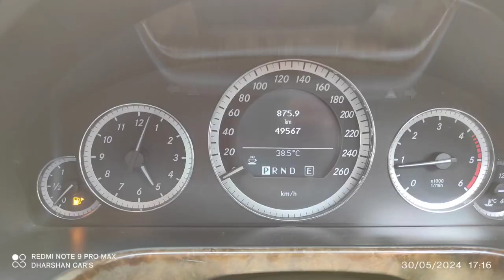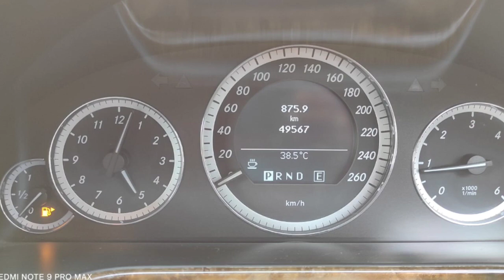Benz Used Car Sales, In Tamil Nadu India, Bala Car Sales, Buying Online Service,